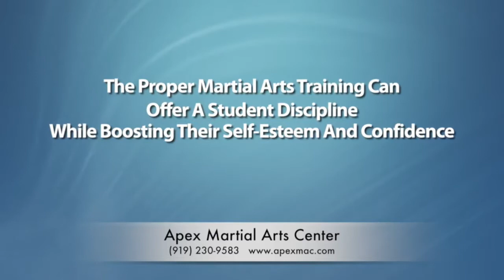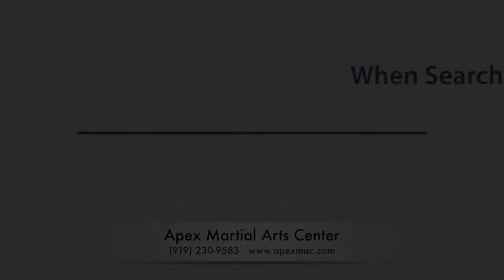Martial Arts Apex NC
Apex Martial Arts Center is the premier martial arts center in Apex, North Carolina.

It is the only martial arts school that teaches five different martial art discplines.

Our Martial Arts Classes:
Brazilian Jiu-Jitsu
Kickboxing
Judo
Kali
Systema
Self-Defense
Teen Martial Arts
Kids Self-Defense

Before choosing a martial arts school consider the following:
1. Are the instructors formally trained?
All the instructors at Apex Martial Arts are at a blackbelt or higher level.

2. Does the school offer a free lesson?
Apex Martial Arts delivers more...we offer a FREE WEEK!

3. Does the training center have any reviews or testimonials?
Apex Martial Arts Center has over 100 happy customers, including entire families. Stop by any time and ask around.

If you are looking for the best martial arts school in Apex, NC...

Visit or call Apex Martial Arts Center today!